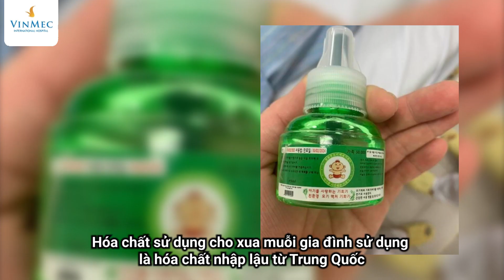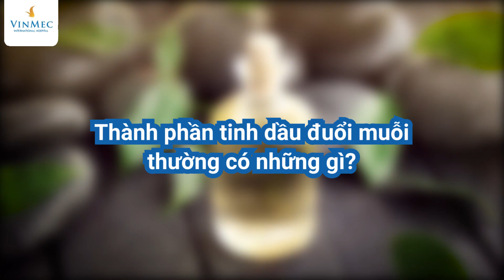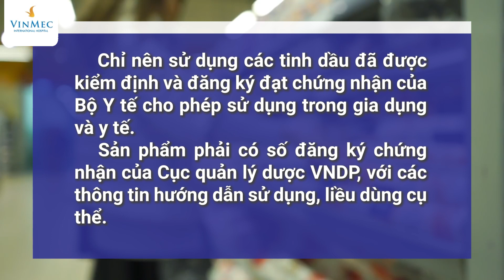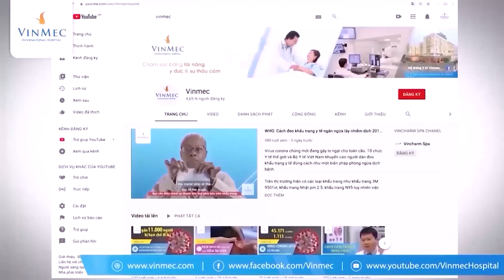Tinh dầu đuổi muỗi có độc hại không?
Một gia đình 4 người tại Hòa Bình đã nhập viện sau khi sử dụng tinh dầu đuổi muỗi ở dạng xông hơi liên tục 24 tiếng và trong nhiều ngày liền. Các triệu chứng gặp phải sau vài ngày sử dụng là đau đầu, buồn nôn, chóng mặt.

Hiện nay, trên thị trường hiện có rất nhiều loại tinh dầu đuổi muỗi được rao bán. Do vậy, thắc mắc “dùng tinh dầu đuổi muỗi có khả năng gây ngộ độc và có nên sử dụng hay không?” đang được rất nhiều người quan tâm.

Theo các chuyên gia về côn trùng của Viện Sốt rét ký sinh trùng & côn trùng T.Ư, nguyên nhân 4 người từ Hòa Bình nhập viện không phải do ngộ độc tinh dầu đuổi muỗi. Thực chất, loại hóa chất mà gia đình sử dụng được nhập lậu từ Trung Quốc, có hoạt chất là Cypermethrin, tác dụng là diệt sâu, muỗi, côn trùng nói chung.

Trên thực tế, việc xông tinh dầu đuổi muỗi có nguồn gốc từ thực vật như hương thảo, sả chanh, bạc hà, oải hương sẽ không độc với người dùng và phân hủy tốt ra môi trường. Hiện nay, các loại tinh dầu đuổi muỗi thường có nhiều thành phần, trong đó có 1 số hoạt chất có tác dụng đến côn trùng qua mùi, khiến cho chúng cảm thấy khó chịu phải bay đi hoặc không thể phát hiện vật chủ là con người và động vật để chích đốt.

Các nghiên cứu trên thế giới và ở Việt Nam cho thấy, tinh dầu xua côn trùng hiện nay cơ bản ít độc do nồng độ thấp, an toàn và không ghi nhận phản ứng không mong muốn với người khi tiếp xúc, sử dụng. Việt Nam chưa ghi nhận độc tính cấp và biểu hiện lâm sàng khi dùng tinh dầu xua côn trùng.
Về vấn đề “có nên sử dụng tinh dầu đuổi muỗi hay không?”, chuyên gia Viện Sốt rét ký sinh trùng & côn trùng TƯ, khẳng định: Hoàn toàn có thể sử dụng tinh dầu đuổi muỗi. Tuy nhiên, chỉ nên sử dụng các tinh dầu đã được kiểm định và đăng ký đạt chứng nhận của Bộ Y tế cho phép sử dụng trong gia dụng và y tế. Sản phẩm phải có số đăng ký chứng nhận của Cục quản lý dược VNDP, với các thông tin hướng dẫn sử dụng, liều dùng cụ thể.

Ngoài dùng tinh dầu đuổi muỗi, bạn cũng có thể sử dụng hương muỗi khá phổ biến vì dễ sử dụng, có hiệu lực tốt và không đắt tiền. Dù là phòng nhỏ hay to thì khi sử dụng sản phẩm các sản phẩm xua côn trùng khuyến cáo dạng hơi (tức là xông tinh dầu hay đốt hương muỗi) đều nên không có người trong suốt quá trình xông hơi và 30 phút sau xông để đảm bảo an toàn và tránh tình trạng ngộ độc tinh dầu đuổi muỗi.

Ấn “Đăng kí” để theo dõi các video mới nhất về sức khỏe tại :